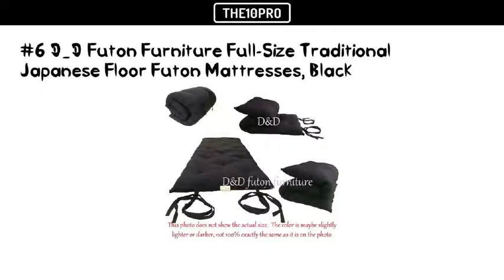Top 9 Best Futon Mattresses